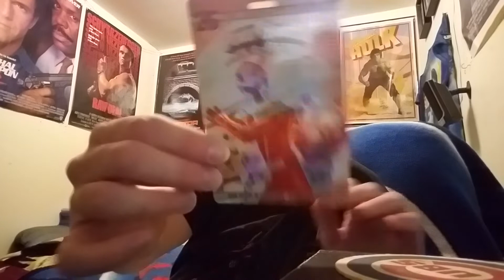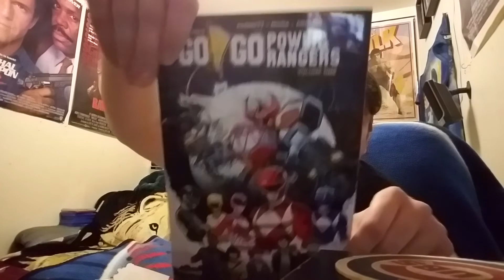AWESOME MAIL FROM SARAH STARKILLER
IN THIS VIDEO I GET SOME AWESOME MAIL FROM A PRIZE I WON FROM SARAH STARKILLER HER LINK WILL BE DOWN BELOW